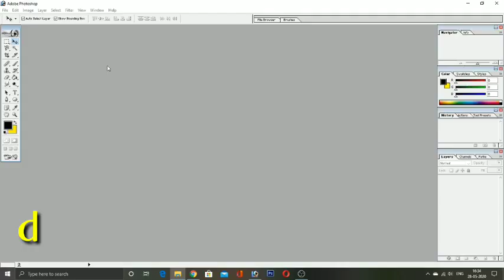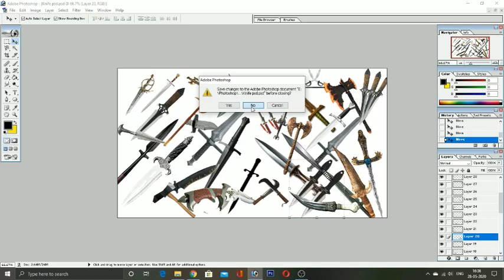Free Weapons psd files download knife psd files vaal psd files free download diamond arts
free weapon psd files download
free vaal psd files
kaththi psd files free download
free knife psd download
free weapons psd files download